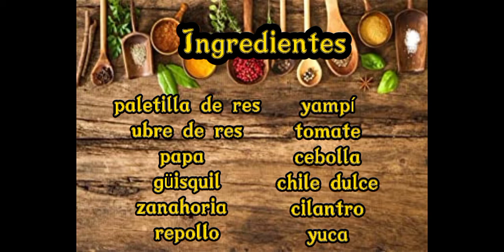Como preparar caldo de res